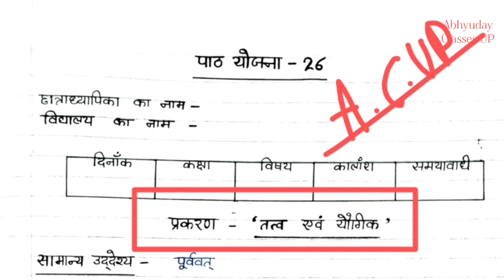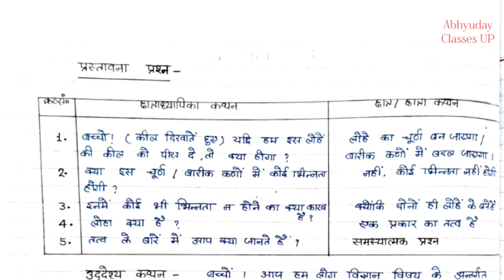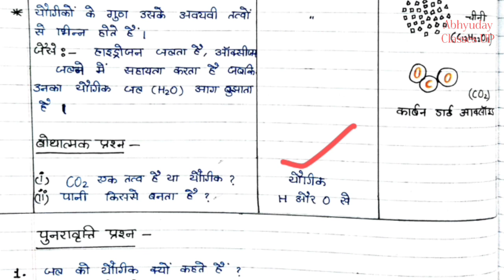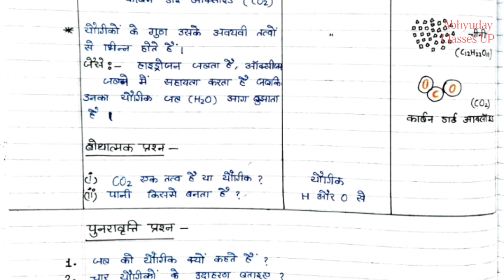तत्व एवं यौगिक - Science lesson plan B.Ed/D.el.ed/BTC